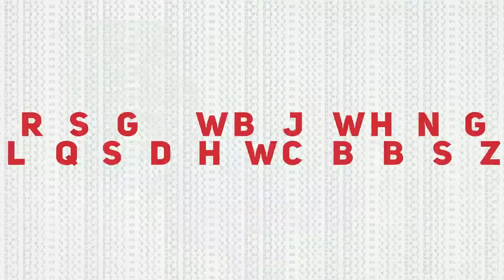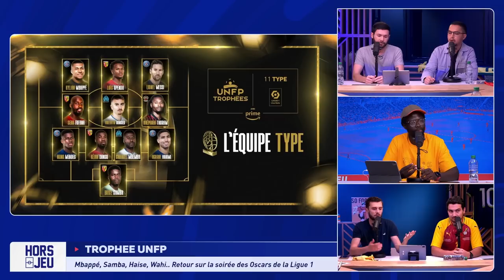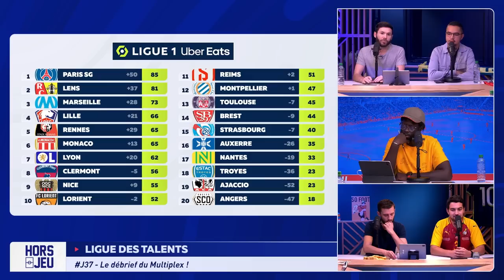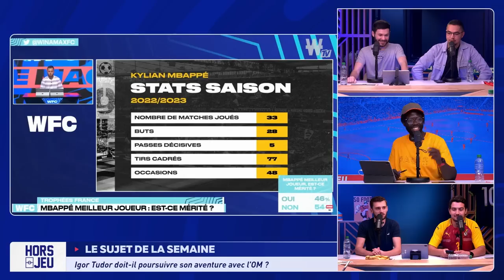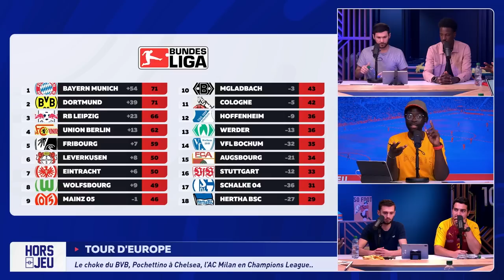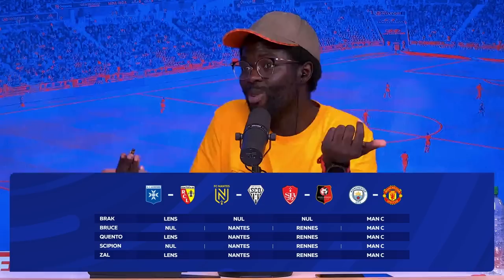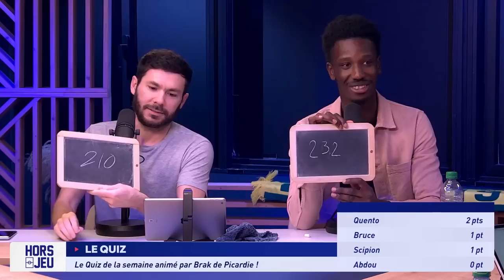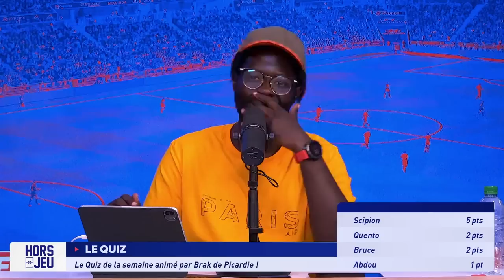⚽ HORS JEU DU 29 MAI : RETOUR SUR LES TROPHÉES UNFP 🏆 🇫🇷 !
Avec Winamax, votre premier dépôt doublé en paris gratuits jusqu'à 100 € et 10 € de bonus supplémentaires (dépôt minimum de 15 € par carte bancaire.)

EMISSION DU 29.05:

⬇Timeline ici ⬇
00:00​​​​​​​​ Introduction de l'émission
06:18 Trophée UNFP
27:47 Le débrief Ligue 1
54:38 Sujet de la semaine: Tudor doit-il quitter l'OM ?
1:13:22 Les recrues idéales pour ARSENAL & le FC BARCELONE
1:34:42 Le Tour d'Europe
1:56:38 Le Prono Gate by Winamax
2:00:40 Le Quiz de la semaine animé par Brak de Picardie

 / brak2k​​​​​​​​​

 / quento30​​​​​​​​​

Merci !